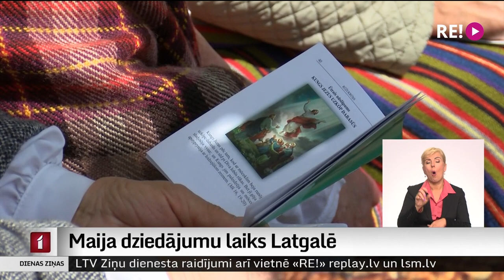Maija dziedājumu laiks Latgalē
Maijs ir laiks, kad katoļticīgie Latgalē tradicionāli pulcējas pie ceļmalu krucifiksiem, lai ik dienu vienotos kopīgā Rožukroņa skaitīšanā un garīgo dziesmu dziedāšanā. Lai gan Maija dziedājumu tradīcija saglabājusies cauri vairākiem gadsimtiem, dziedātāju skaits strauji sarūk.